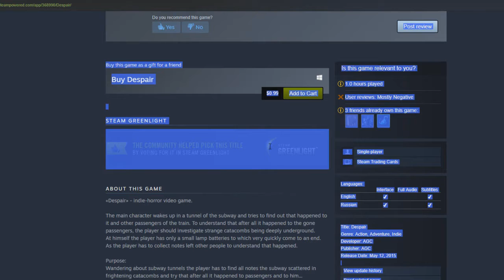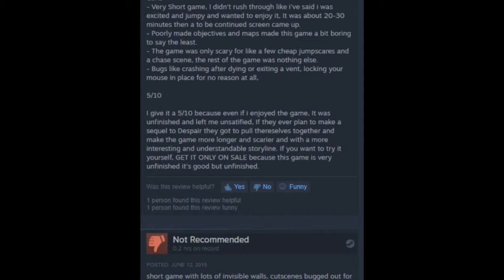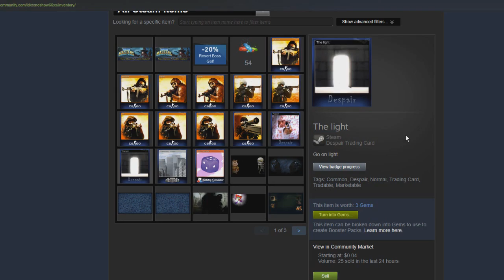Steam Bargain Bin: Despair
Welcome to Steam Bargain Bin
This is where I take a look at really cheap Steam games.
Today we look at Despair. One of the worst indie horror games I've ever played in my life.

I tried a new editing style in this video and I'm still getting used to Adobe Premiere so please bare with me!

Background Music is not mine it is property of Nintendo.
Its from the game Animal Crossing!